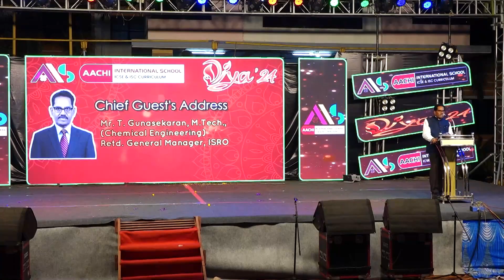AIS - 9th Annual Extravaganza 2024 | Part 4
Chiefguest Address